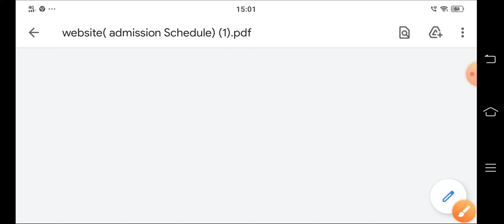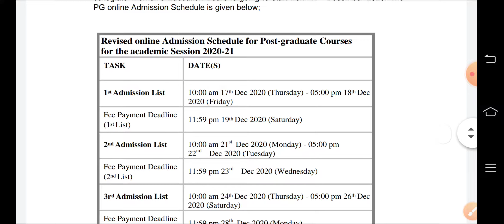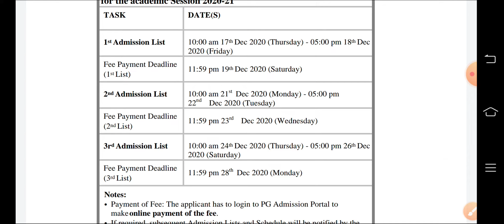DU NCWEB PG Courses Admission Start 2020-21 || Revised online Schedule Release